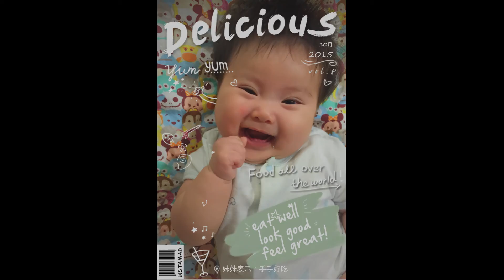泰咩4Month 《謝欣芷─Love》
Our little star泰咩
終於熬過最難的頭三個月
老穆我也終於從擠奶跟睡眠中取得一個平衡
原來生一個孩子簡單，養一個孩子才是最難的
四個月的重點就是在收涎啊～～
泰咩從未曝光過的收涎照來囉
但我們第一次沒有經驗
餅乾做的很精美但卻沒有好的拍照場地跟Timming
可惜泰咩爸無法發揮他的長才
但～有個回憶就好，對不對？Our little star